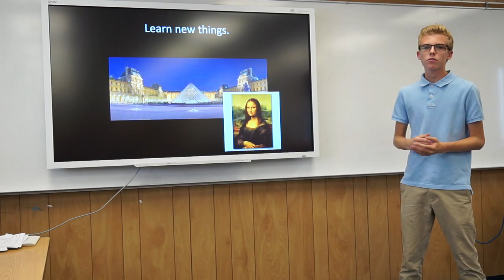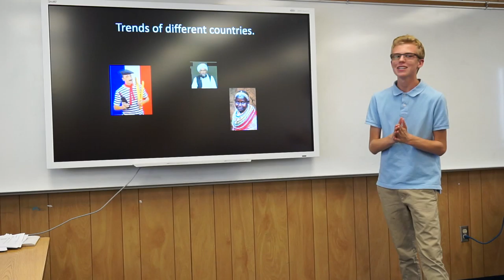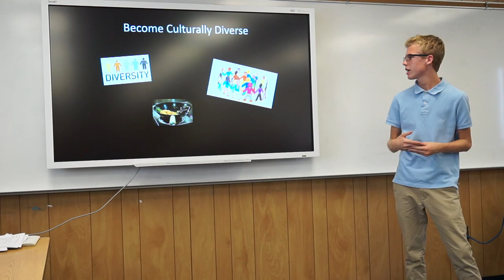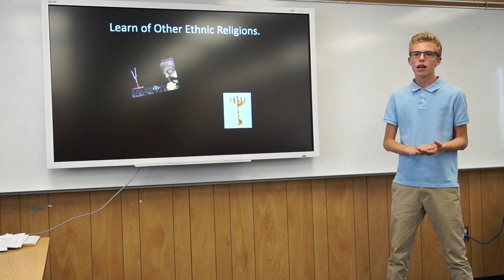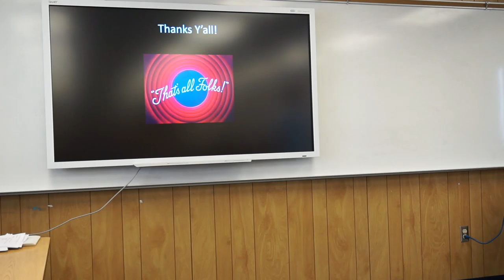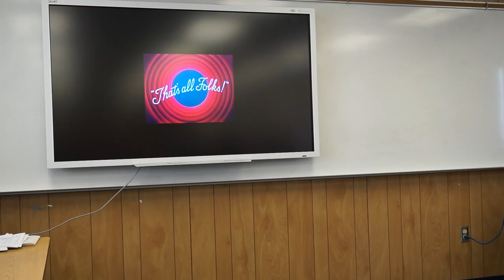TEDxWOHS Eric B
Eric presents his final TEDxWOHS project on traveling.